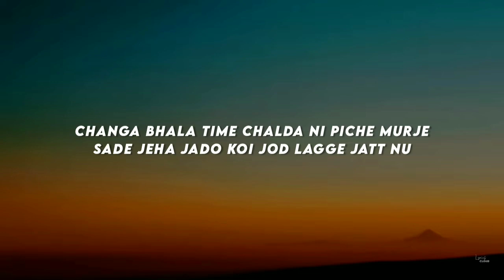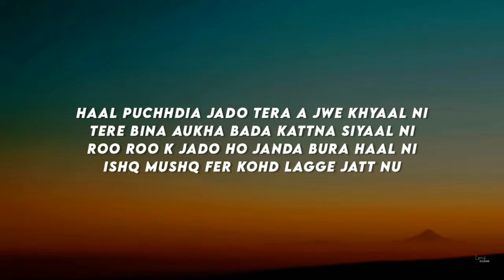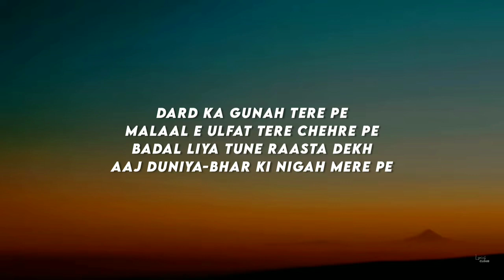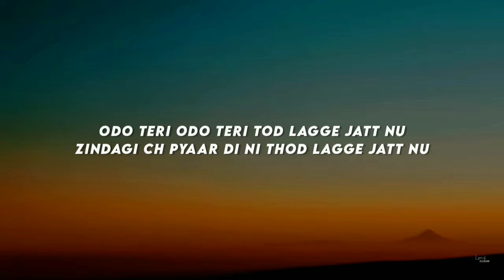Todh Lagge Jatt Nu - Prince Narula (Lyrics) ♪ Lyrics Cloud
Lyrics :

Kallia raata nu jado chann chamke
Gaani Teri de ni jado chubde ne manke
Mera mere utte odo bhora chalda ni zor
Jado yaad teri ondia prhoni bnke

Kalle kalle manke ch teri yaad verne
Kargi Munde Nu Barbaad Verne
Nikki Umar Ch Maar Mere Dil Utte Saat
Paagi Puttheya Kamma Ch Mera Pair Verne

Changa Bhala Time Chalda Ni Piche Murje
Sade Jeha Jado Koi Jod Lagge Jatt Nu

Odo Teri Odo Teri Tod Lagge Jatt Nu
Zindagi Ch Pyaar Di Ni Thor Lagge Jatt Nu

Tere Nalo Tod Yaari Theeke Naal Paa Layi
Tod Ditti Soh Jedi Tere Se Ma Khaa Layi
Vafa Nu Bnkae Baraf Di Dali Goryea
Bhar Bhar Daaru De Glaasa Vich Paa Layi

Tu Ta App Firdi Nzare Luttdi
Mittra Di Jaandi Zindgaani Mukkdi
Seene Vicho Niklje Jaan Chandri
Ni Jado Mummy Metho Tera Kude Haal Puchhdi

Haal Puchhdia Jado Tera A Jwe Khyaal Ni
Tere Bina Aukha Bada Kattna Siyaal Ni
Roo Roo K Jado Ho Janda Bura Haal Ni
Ishq Mushq Fer Kohd Lagge Jatt Nu

Lagi Teri Talab Yeh Kaise
Kaanto Mai Gulaab Jaisee
Tere Kiye Din Aabad
Raaten Meri Sailaab Jaisee

Tasveeren Jali Joh Rakhi Sambhal
Huh, Dekh Mera Haal
Janha Janha Tune Chuma Tha
Wanhi Wanhi Se Khuredul Me Khal

Karta Tha Wohi Joh Karne Kehti Thi
Meri Kalam Se Bas Shayri Behti Thi
Shamil Thi Meri Har Ekbaat Mein
Ab Zikr Bhi Ho Toh Lun Zubaan Kat Me

Ghum Se Bhari Deke Gayi Tu Zindagi
Umeed Tere Baad Kise Se Kari Ni
Mere Naam Se Pehchante The Tujhe
Mujhe Chhod K Tu Kahi Ki Rahi Ni

Mita Main Khud Tere Aane Ke Baad
Likhna Shuru Tere Jaane Ke Baad
Hassi Khareedne Aaye The Jo Unhe
Dard Becha Maine Gaane Mein Daal

Dard Ka Gunah Tere Pe
Malaal E Ulfat Tere Chehre Pe
Badal Liya Tune Raasta Dekh
Aaj Duniya-bhar Ki Nigah Mere Pe

Kihnu A Bnyea Hun Jaan Dss De
Kihda Sega Neck Te Nishaan Dss De
Gym Da Shokeen Laareya Ne Patt Ta
Menu Peen Lata Keo Smaan Dss De

Ds Kede Muh Na Rabb Nu Jawaab Dayegi
Hor Lutt Lutt Hor Kine Ni Swaad Layegi
Gill Rony Baare Jado Puchhange Lok Ds
Fer Keda Chere Te Nakaab Layeagi

Awe Bhang Bhanne Tere Piche Rolti Jwaani Ni
Khamkhaa Hi Tere Picche Khatti Badnami Ni
Jede Mod Utte Se Tu Mod Gayi Nishaani Ni
Zehar Wrga O Sachi Mod Lagge Jatt Nu

Zindagi Ch Pyaar Di Ni Thod Lagge Jatt Nu